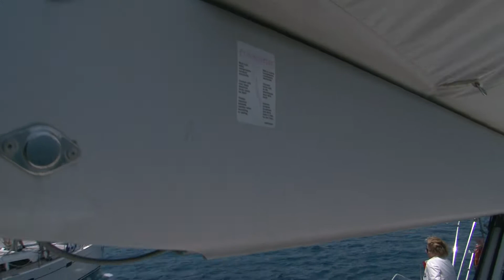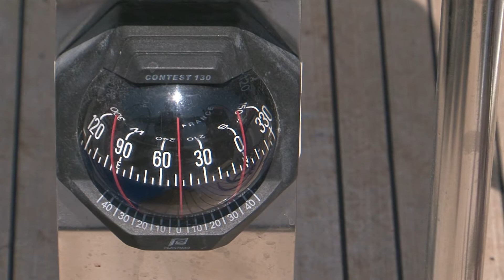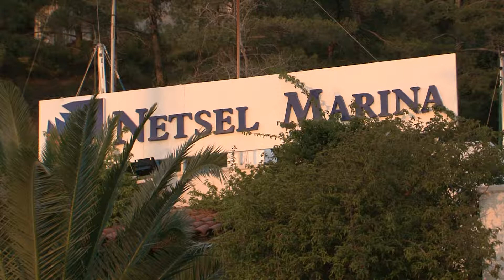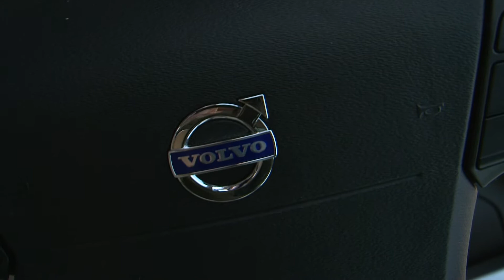5 Volvo Russian Sailing Week